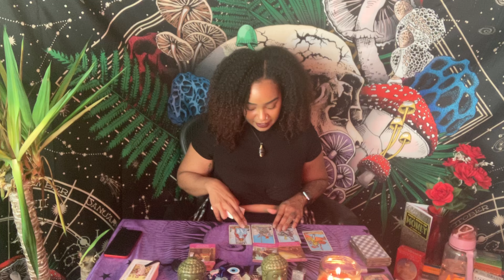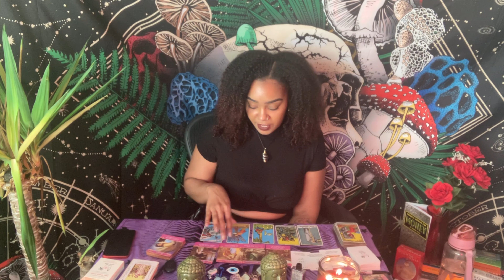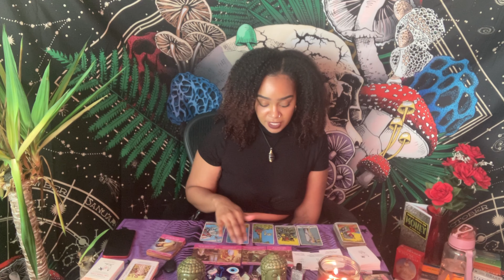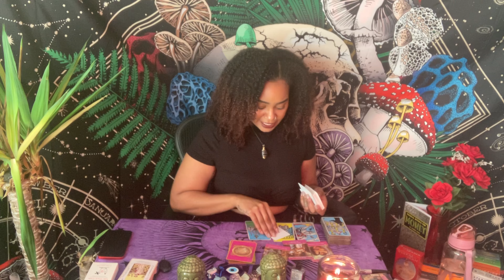Love Advice For All 12 Signs For September 2022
Love Reading For All 12 signs

Timestamps:

00:00 Introduction
01:52 Aries
05:11 Taurus
10:35 Gemini
14:06 Cancer
17:40 Leo
20:46 Virgo
23:41 Libra
26:23 Scorpio
28:52 Sagittarius
31:31 Capricorn
33:31 Aquarius
35:52 Pisces

2022 GENERAL, LIFE AND CAREER MESSAGES AND LOVE